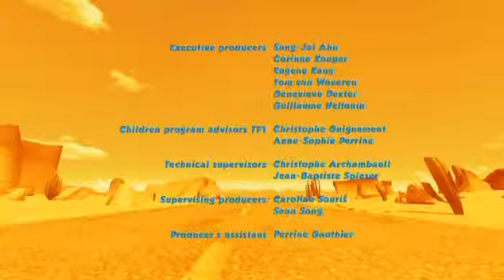023 Муха номер один